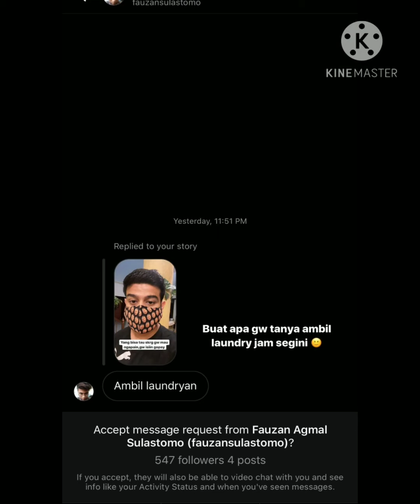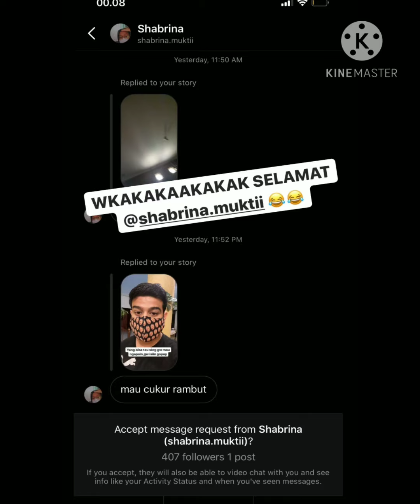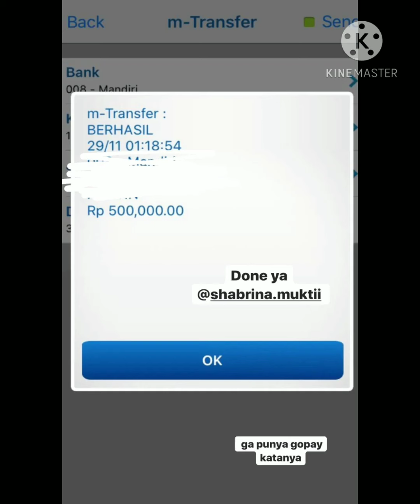Luna Maya Main ke Rumah Fadil, Pak Muh Seneng Banget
visit IG : hotaslolly